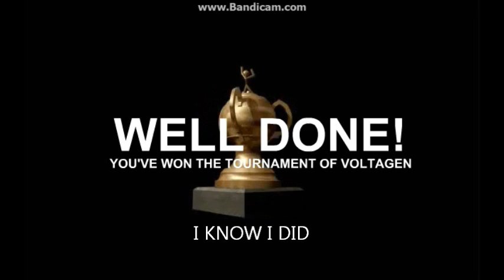ELECTRICMAN FINAL BATTLE